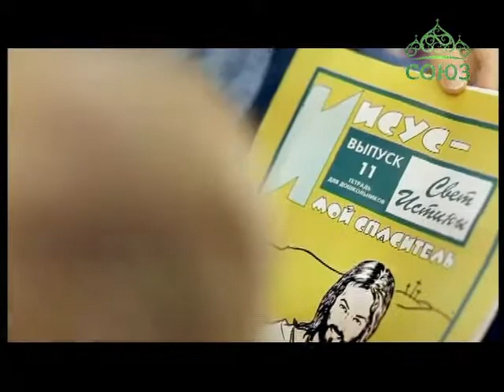Союз онлайн: Четверть часа. Выпуск от 22 мая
Рубрика TERRA INKOGNITA: Святитель Николай Чудотворец. Рубрика НЕФОРМАТ: песня "Малыш" в исполнении группы "Глас вопиющего". Ведущая: Светлана Ладина.